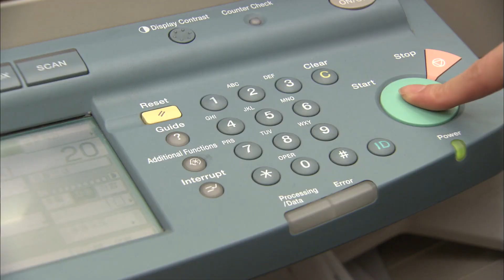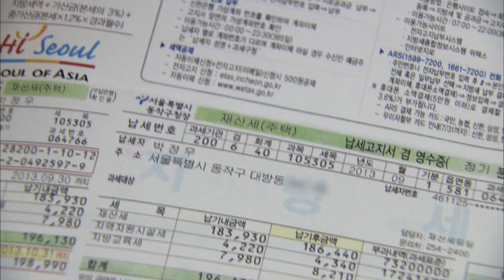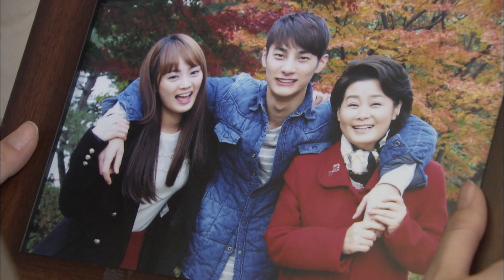Deritaku Punya 3 Ipar Harimau |Klinik Pernikahan,Cinta&Perang|SUB INDO|131129 Siaran KBS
“Cinta & Perang” adalah sinetron dari Korea Selatan yang menceritakan berbagai kisah pasangan suami istri dan rumah tangga berdasarkan KISAH NYATA! Semoga kisah ini bisa bermanfaat dan bisa dinikmati oleh penonton KBS WORLD Indonesian.